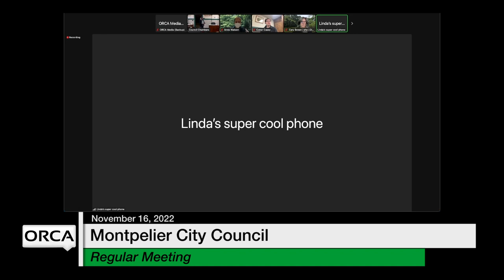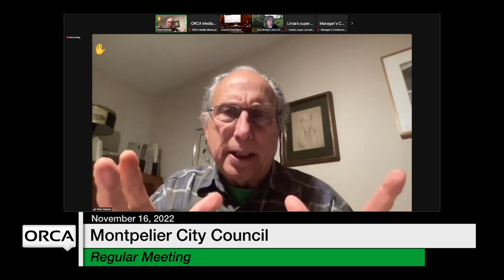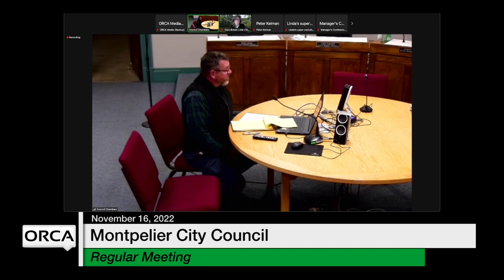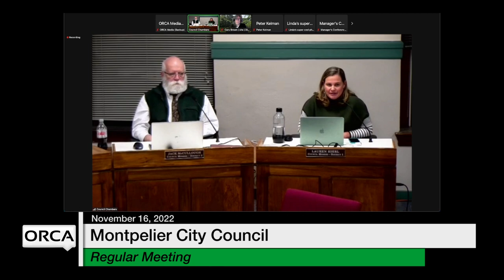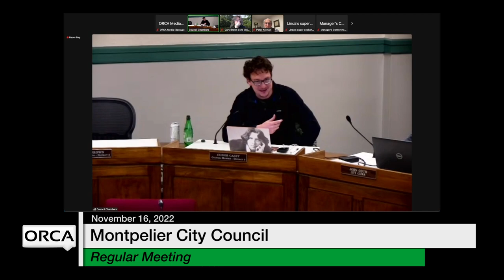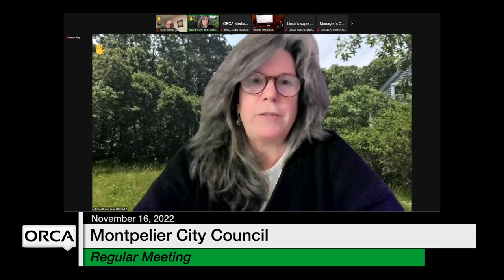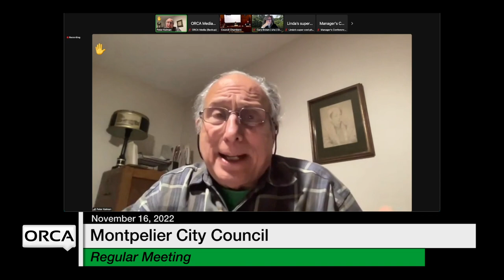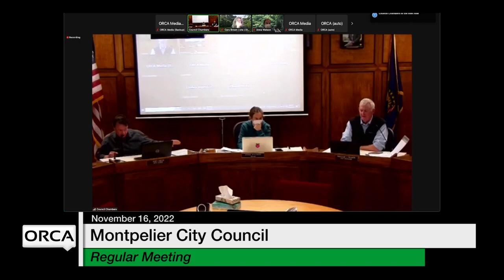Montpelier City Council - November 16, 2022 [MCC]